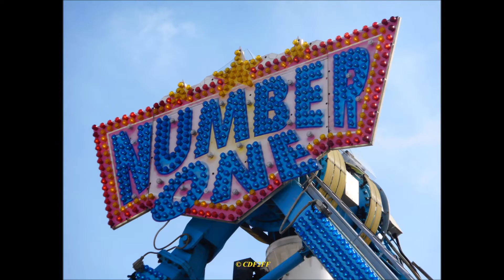Fête Foraine - Bruay-la-Buissière (62) - 2019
Fête Foraine : 13/07/19 au 22/07/19

- Place Marmottan
- Rue Jules Noyelles
- Parking Ancien Lidl
- Rue Arthur Lamendin
- Parking Wéry